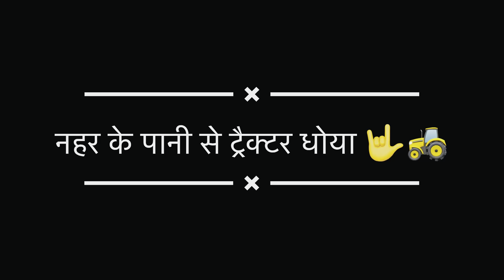रात को भी बाहर नहा कर आये ☺️😎